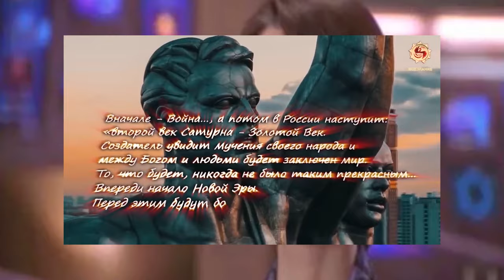М. Нострадамус о скором уходе Путина и приходе нового великого лидера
Ролик «Ванга о скором уходе Путина и приходе нового великого лидера»